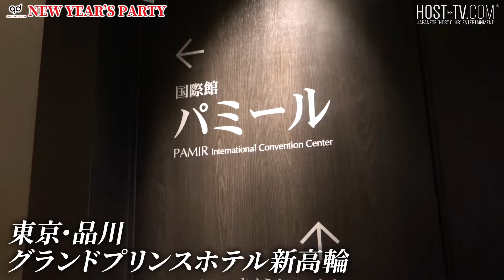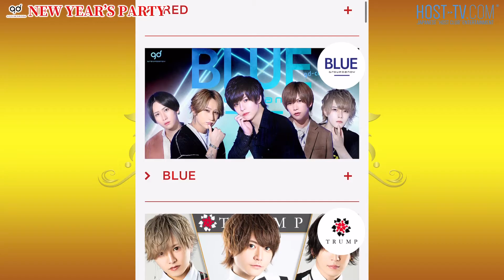【1/1300】電撃加入後にも関わらず複数のランキング入りを果たしたイケメンホスト・橘花みらい/日本一のホストグループの年間表彰式で躍動した男達 -vol.1-【CANDY】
★青汁王子が認める天才ホスト！その男、俳優&モデル出身の超ハイスペックホストだった！！★